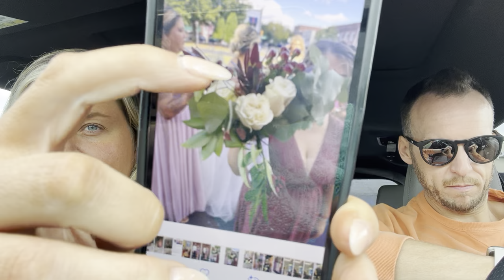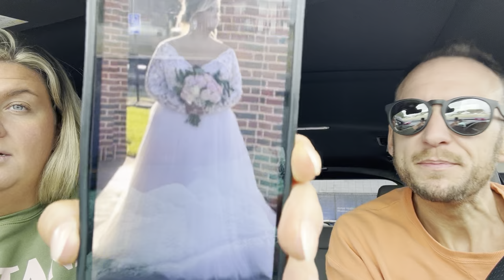VLOGMAS DAY 7 🎄 | Lost Wedding Recap Video (From October 😅)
tramey1 (Tyler Ramey)

Thanks for checking out my channel!  It's never a guarantee on content...but be on the lookout for food, cats, shopping, and more.

xoxo -Tyler 😻